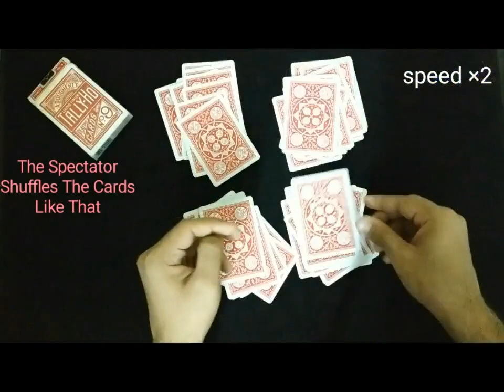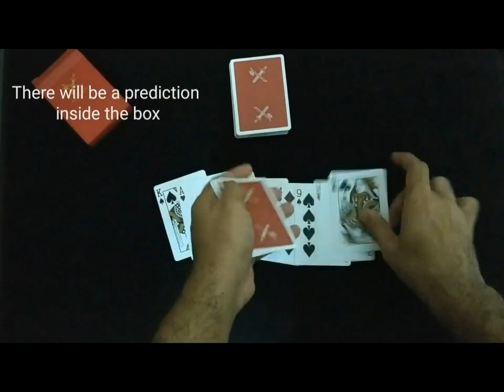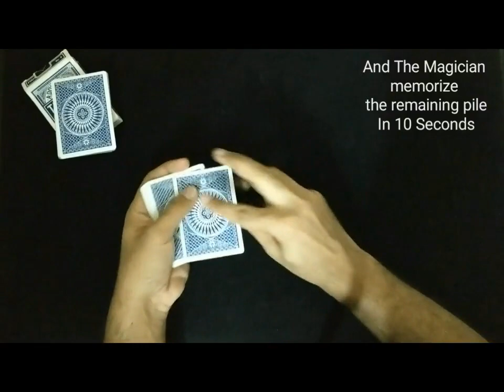MemoMora By Samer Mora video DOWNLOAD